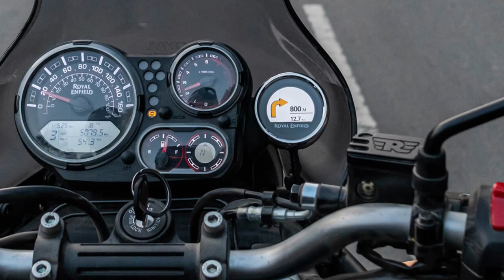New Royal Enfield Himalayan 450